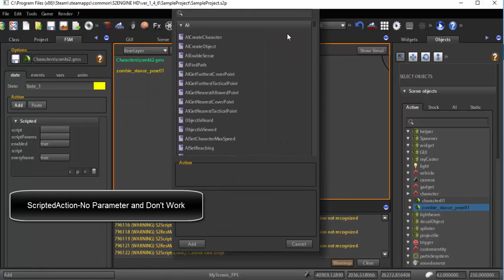ScriptedAction No Parameter and Don't Work